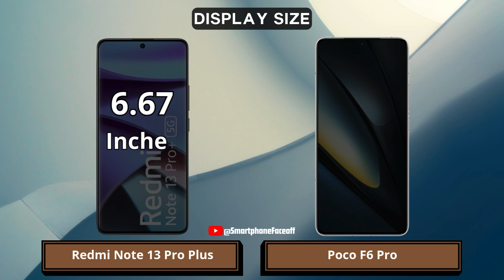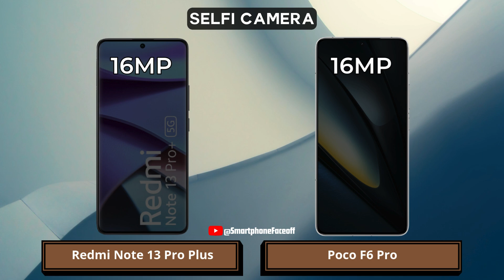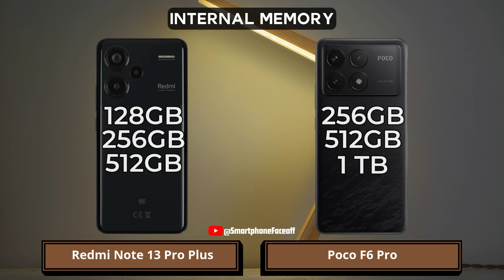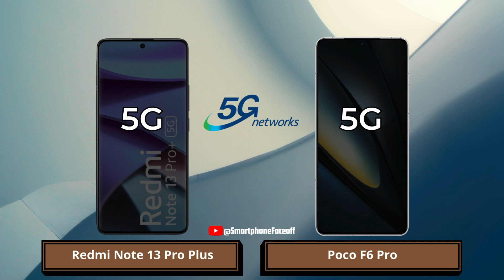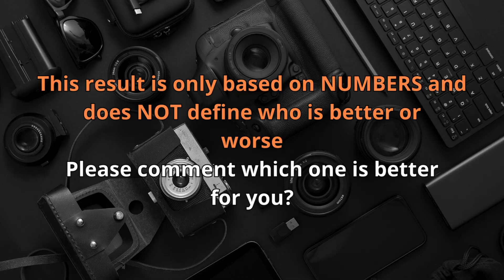Poco F6 Pro vs Redmi Note 13 Pro+ 5G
Poco F6 Pro vs Redmi Note 13 Pro+ 5G | Which one is best for you?